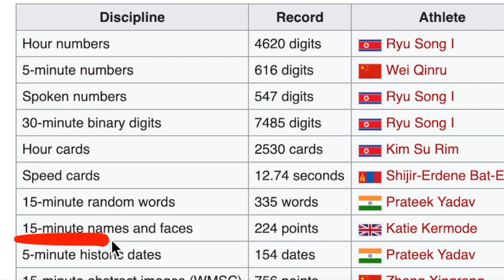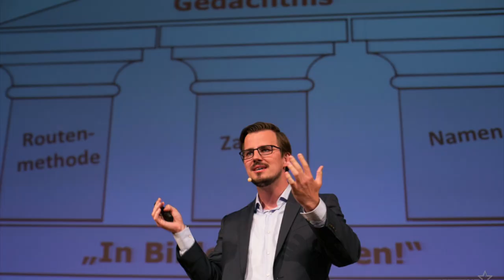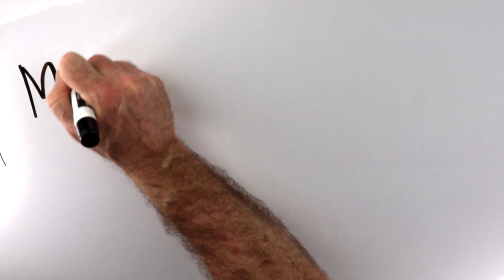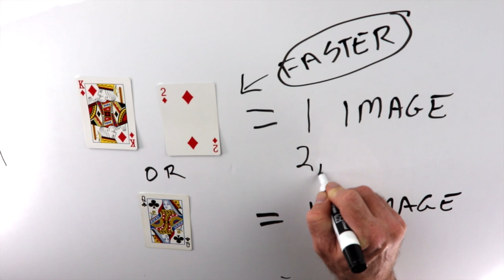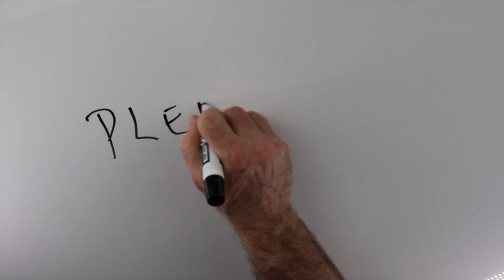You Don't Have to be a Genius to be a Memory Champ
Boris Konrad's info

Boris Konrad is a memory champion and has held several memory world records. He is in the Guinness Book of World Records for memory and is a neuroscientist.

He has dedicated his life to the research of human memory and has studied the brains of memory champions around the world.

I met Boris when I competed in the World Memory Championships in London in 2009. He as competed in many memory tournaments world wide.

I am amazed by how fast he can memorize a deck of cards. He can do it in under 30 seconds. And so I had to ask him if there was anything special about his brain.